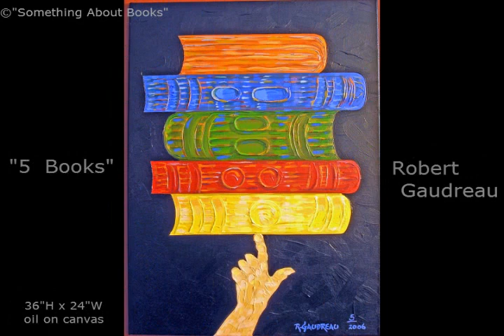Something About Books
The Art of Robert Gaudreau

Everyone can relate to books, a stepping stone for the novice, and for the experienced, a personal
reflection to their references. From every generation from birth, one can identify with a book. Which may go without saying how important the development to achievement can be.

My intent and purpose of this series of paintings is to present an instant recognition
with certain understanding for abstract art viewed by anyone,
through this Abstract of Impulse Expressionism.

In this series of 30(+) paintings. I have created and dedicated
my inspiration to the importance of education.
An abstraction in education, an exhibit that hints from "1 Book" to "43 Books".

The fate to the future for the book, will it survive the digital world?
Some whimsical paintings suggest the fun in learning.
Some paintings super imposed suggest the weight and hefty informative content.
Some paintings suggest the arrangement and placement of references for the established professional, such as lawyers etc.

"An abstraction of images that references to the book bindings, pages and coloration while not to reveal the contents of any book, left to the imagination of the viewer."